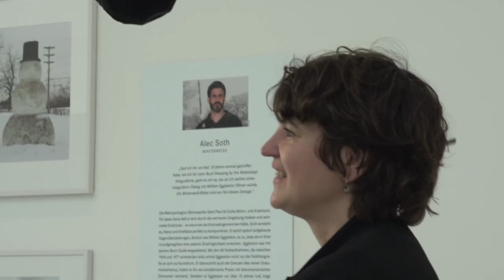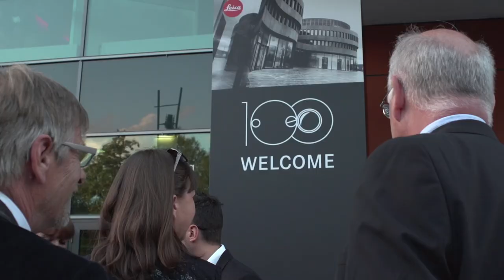Leitz-Park Opening Festival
Leica Camera celebrated its return to Wetzlar, the birthplace of the Leica Camera, and 100 years of Leica photography with the opening of the new Leitz-Park.